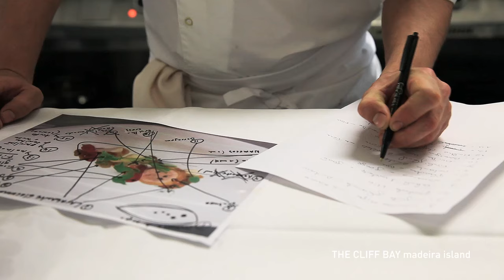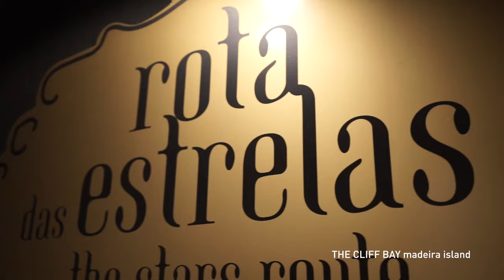Rota das Estrelas // restaurante IL GALLO D'ORO // PortoBay Experiences // Madeira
The Stars Route // Gourmet Festival // Michelin Stars
Il Gallo D'Oro | The Cliff Bay | Funchal | Madeira

ENJOY THIS EXPERIENCE . .. CHOOSE THE CLIFF BAY HOTEL IN MADEIRA !!